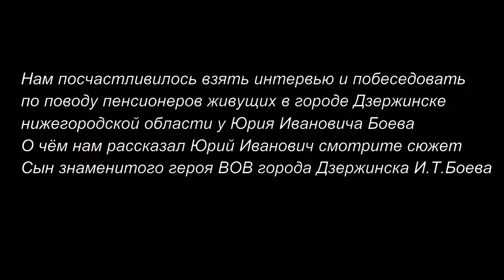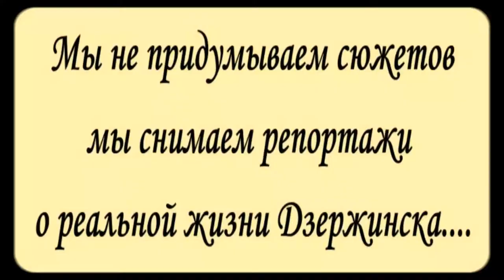Эксклюзив - город Дзержинск ниж.обл. - Алексей Доктор Леший - бард